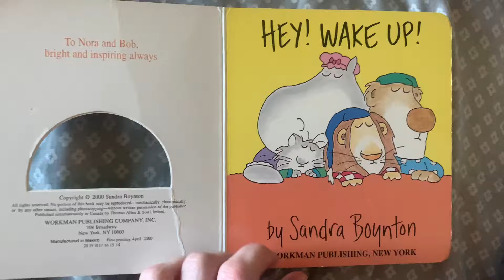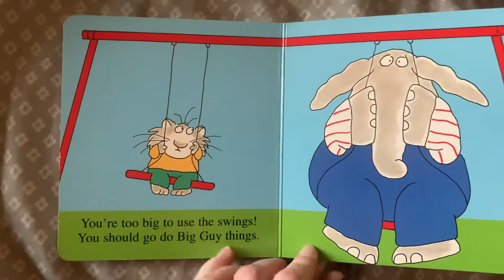Hey wake up 2 books